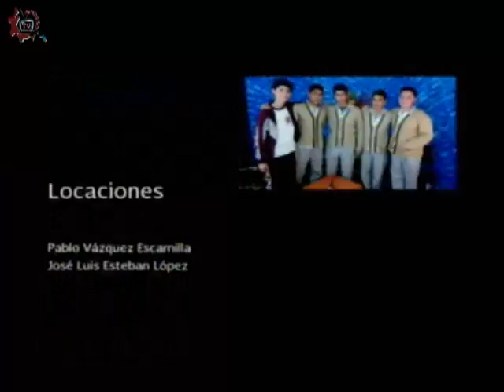20151014-CE1516/Las Recetas de Armando/Agua de limón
Las Recetas de Armando. Agua de limón. Conducen: Alma y Rodrigo. Fecha de emisión: 14 de octubre de 2015. Este y otros programas los puedes ver Producciones con fines educativos para secundarias técnicas en el Distrito Federal, México.